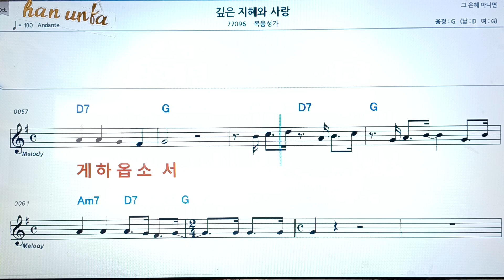깊은 지혜와 사랑/복음성가*찬송가👍노래 반주, 코드 악보,가라오케💋Karaoke*Sheet Music*Chord*MR